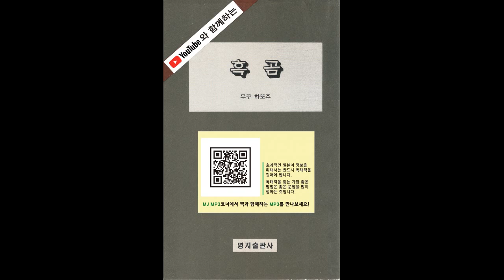흑곰(月の輪グマ)